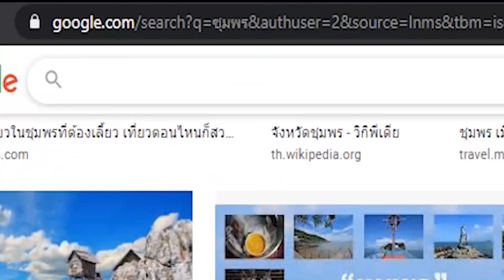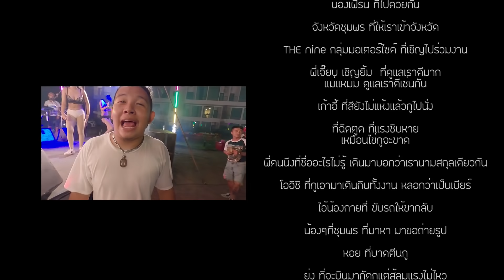Ao-Vlog Ep.10 : งาน The nine จ.ชุมพร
เที่ยวงานเดอะไนน์ จ.ชุมพร เป็นงานครบรอบของ แก๊งมอเตอร์ไซค์เดอะนาย
ซึ่งมีพ่อเจี๊ยบของเราเป็นสมาชิกในนั้นด้วย ต่อด้วยเที่ยวชมดูสัตว์
ที่ Camel Republic สวนอูฐ ชะอำ สนุกสนานมาก ไปชมกัน